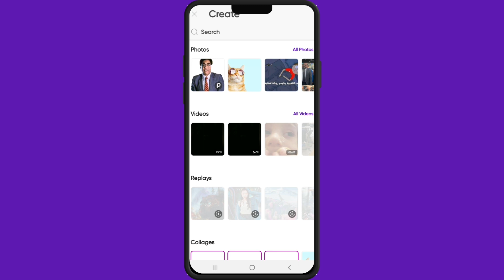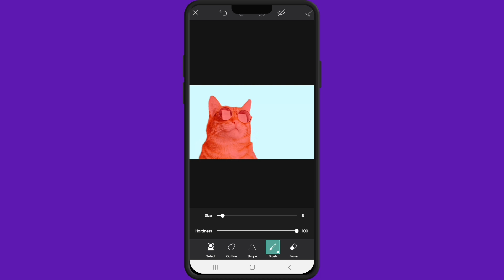ازالة خلفية اي صورة باستخدام تطبيق بيكس ارت picsart ازالة خلفية الصورة picsart